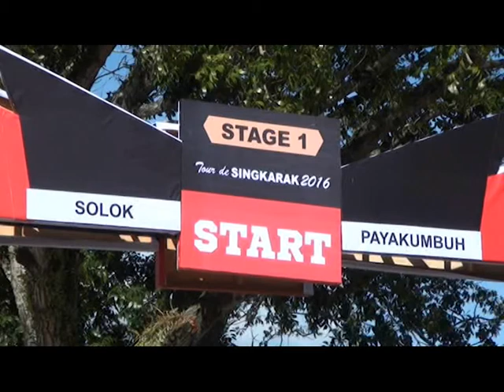TOUR DE SINGKARAK